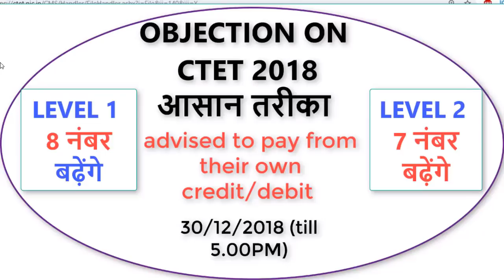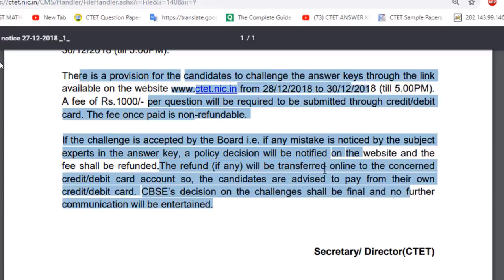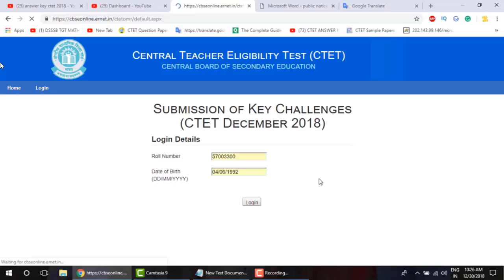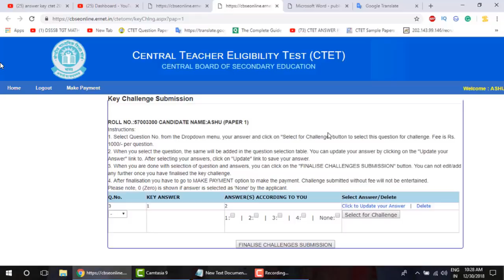🔥8 Questions In LEVEL 1 🔥7 In LEVEL 2 CTET 2018 OBJECTION करने का आसान तरीका & Special Advised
🔥CTET ने अच्छा नहीं किया Student के साथ CBSE जागो CTET को एक्शन लेना ही होगा:

🔥How to check CTET result 2018 Marksheet इस बार Download Digilocker Mobile App For CTET Certificate🔥

🔥7 Questions पर ऑब्जेक्शन लगेंगे CTET LEVEL 2 में  🔥

🔥आपके सवाल हमारे जवाब Objection On CTET 2018 कितने नंबर बढ़ेंगे CTET 2018 में, कितने प्रश्न गलत:

CTET 2018 Official Answer Key 2018 how to check marks from OMR AND Objection
CTET 2018 answer key official , CTET 2018 official result , CTET answer key 2018, CTET answer key,CTET answer key how to check
CTET ANSWER KEY आ गयी । रिजल्ट कल तक आएगा । अपने marks checkकरें
MISSION DSSSB

answerkey today news live from delhi
exclusive hindi
mission dsssb
CTET 2018 Official Answer Key 2018 Latest News Today अपने marks checkकरें
CTET 2018 answer key official , CTET 2018 official result , CTET answer key 2018, CTET answer key,
CTET ANSWER KEY आ गयी । रिजल्ट कल तक आएगा । अपने marks checkकरें,answer key ctet 2018
ctet paper2 official answer key  solution 2018
CTET 2018 Official Answer Key 2018 Latest News Today Download CTET Answer Key 2018
CTET 2018 answer key official, CTET 2018 official result, CTET answer key 2018, CTET answer key, CTET answer key how to check, official answer key CTET 2018, CTET ANSWER KEY
ctet answer key, upen yadav, ctet answer key 2018, ctet answer key paper 1, boran sir, ctet answer key paper 2, ctet answer key 2018 paper 1 and 2, kd classes with sir aslam, ctet result, top trending gk, ctet result 2018, ctet 2018, study job line
Ncert book,CTET 2018 answer key official, CTET 2018 official result, CTET answer key 2018, CTET answer key, CTET answer key
ncert history
CTET 2018 NCERT Based क्या, कब, कहाँ और कैसे